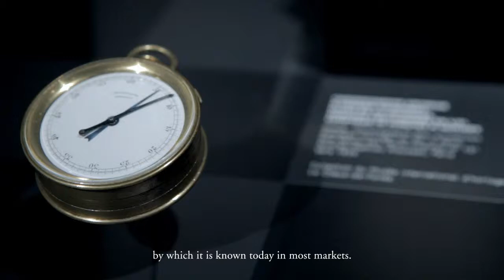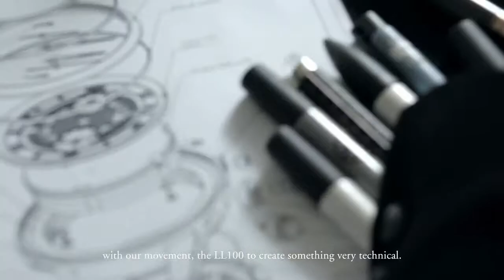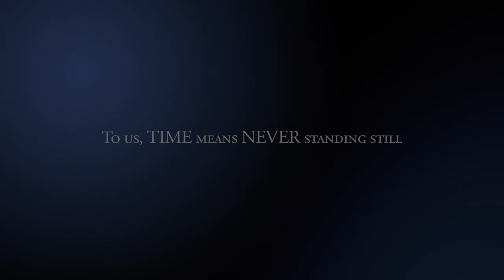What means time to Montblanc